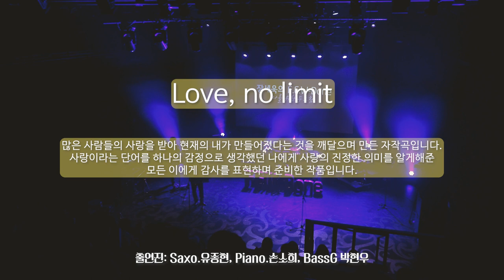231221 장세욱의FEWDone 1. Love,nolimit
2023강원문화재단 청년지원사업 선정공연
장세욱의 F.E.W. - Done 공연 중
1. 'Love, No Limit'